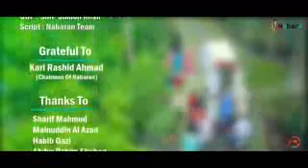মানুষ কই যায় রে